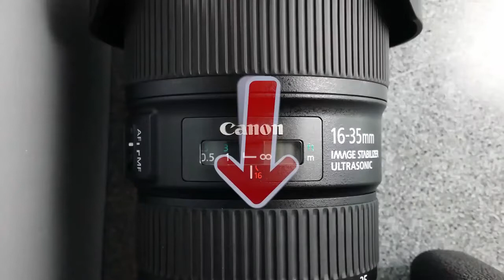TOP 4 : Migliori Obiettivi Canon 2021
TOP 4 : Migliori Obiettivi Canon 2021, sia che si tratti di video, ritratto o anche paesaggio, ecco i migliori (alcuni a buon mercato) per tutti i gusti! (anche con grandangolo!) 👇

👌🏼 Tutte le caratteristiche e i migliori prezzi qui :
4 – Canon Obiettivo Ultragrandangolare con Zoom EF-S 10-18 mm f/4.5-5.6 IS STM
3 – Canon RF 35mm F1.8 Macro IS STM MILC Obiettivi macro
2 – Canon Obiettivo EF 16-35 mm f/4L IS USM SLR
1 – Canon Ef 50Mm F/1.8 Stm, 4.30in. x 4.30in. x 4.20in.

👍 BUONO PIANO ► Per ricevere tutti i vostri prodotti in 24 ore, potete cliccare qui